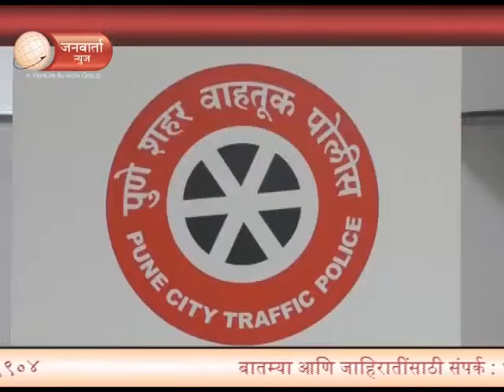JANWARTA NEWS - गणेशोत्सव काळात वाहतूक व्यवस्थेसाठी दोन हजार कर्मचारी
गणेशोत्सव काळात वाहतूक व्यवस्थेसाठी दोन हजार कर्मचारी